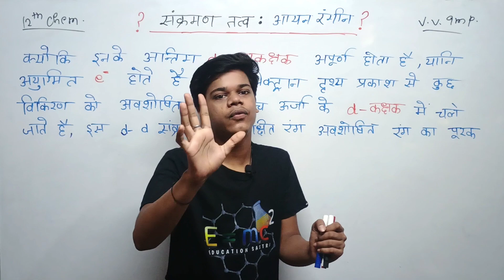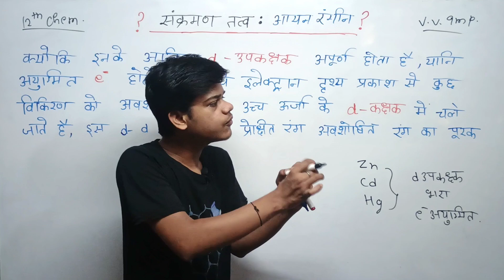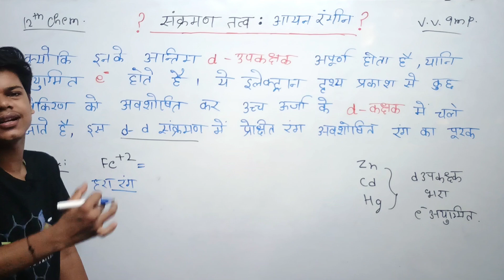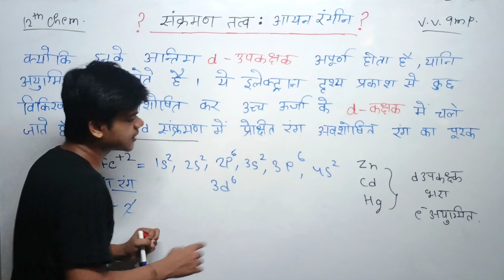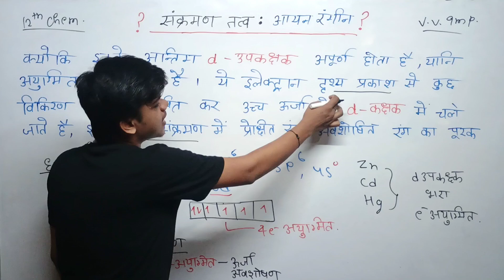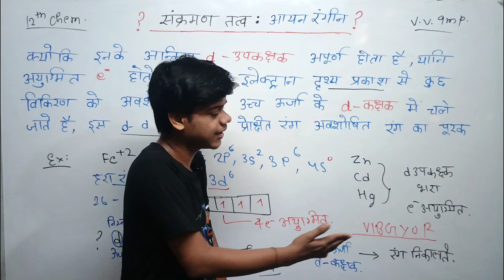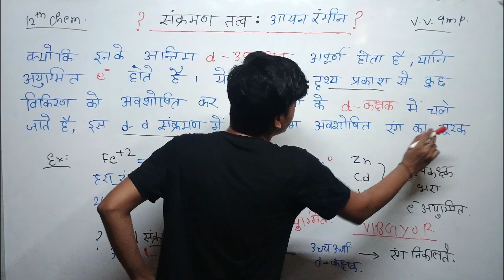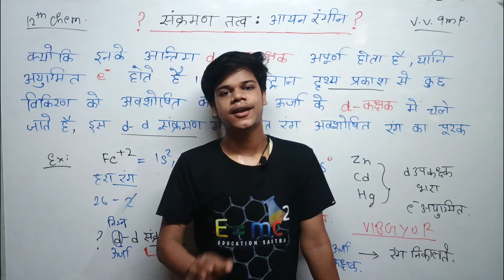संक्रमण तत्व के आयन रंगीन क्यों होते है? | Sankraman Tatv Ke aayan Rangin Kyu Hote Hain